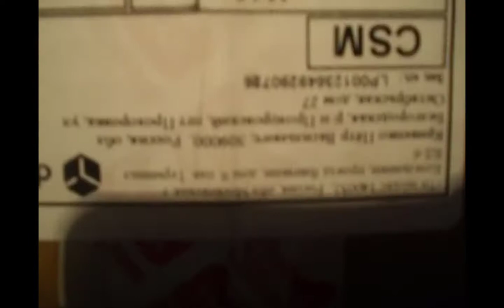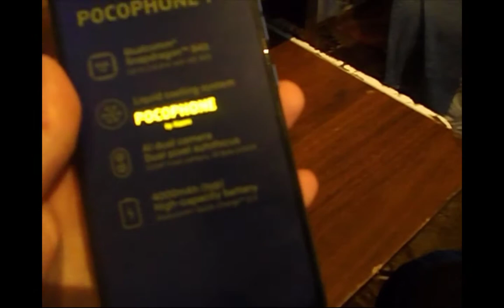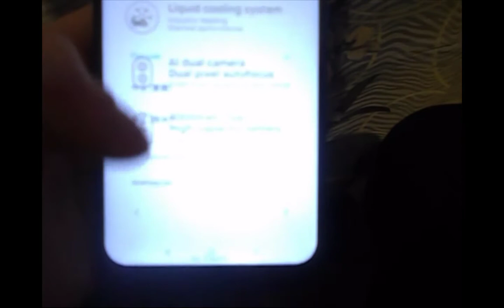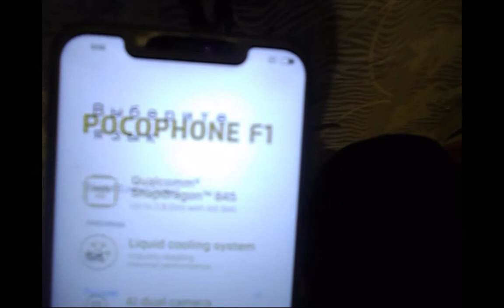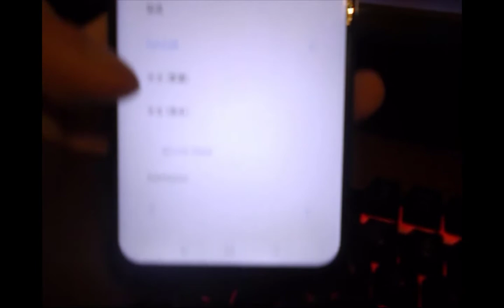колхозная распаковка pocophone f1 Xiaomi